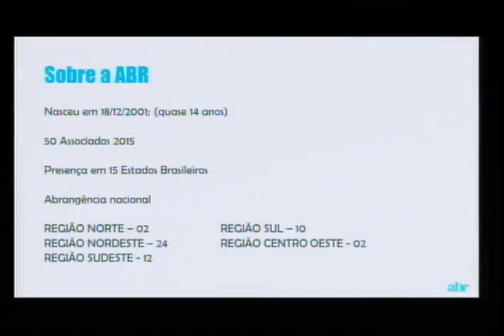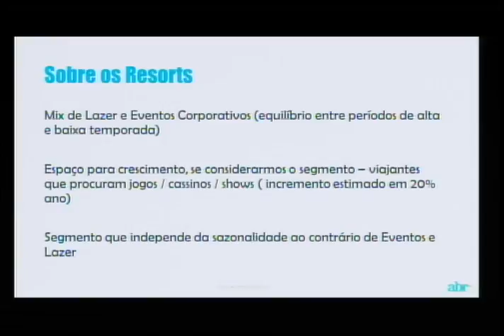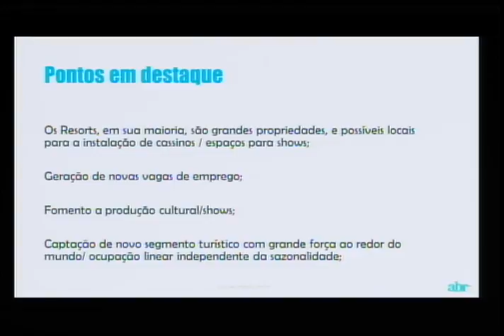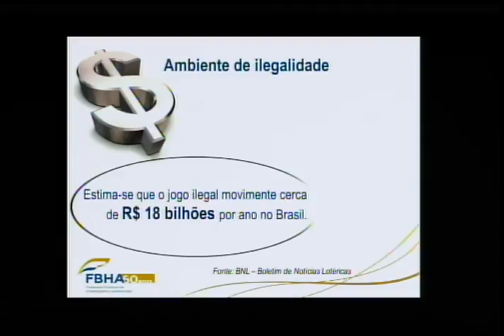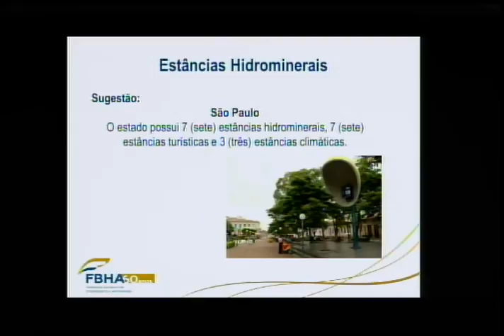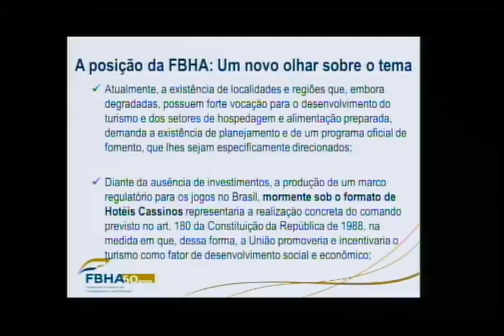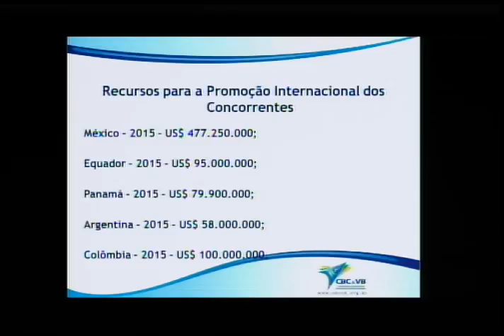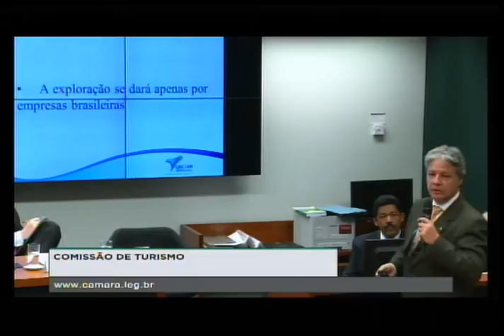Legalização dos Cassinos parte 1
Audiência Pública da Comissão de Turismo da Câmara dos Deputados de 25/11/2015